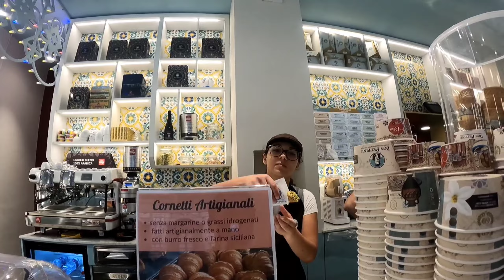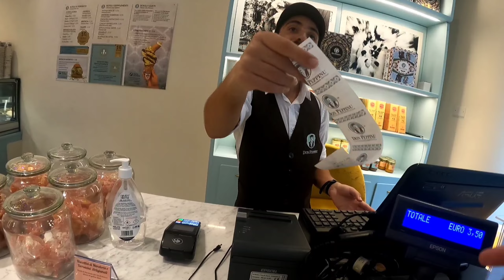Lets get a short tour in Italy with GELATO ICE CREAM